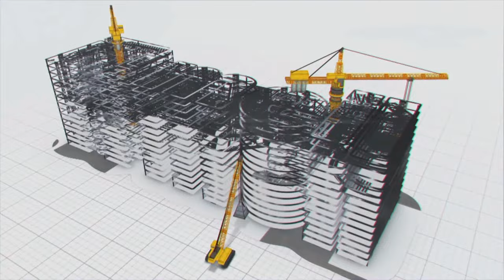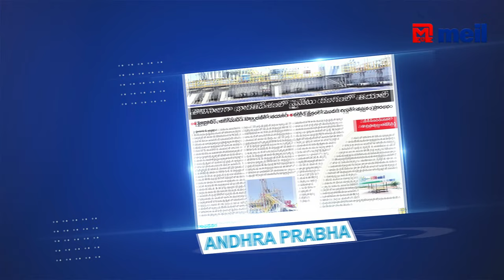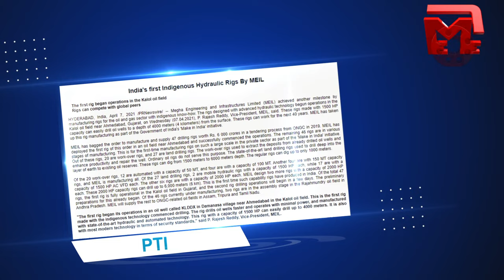MEIL "Make in India" Rigs: Media praised the efforts